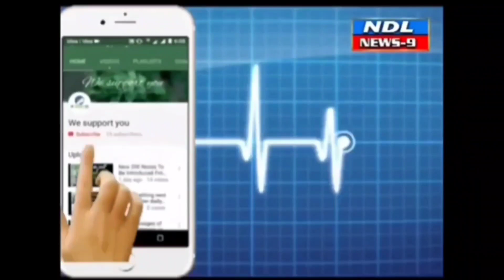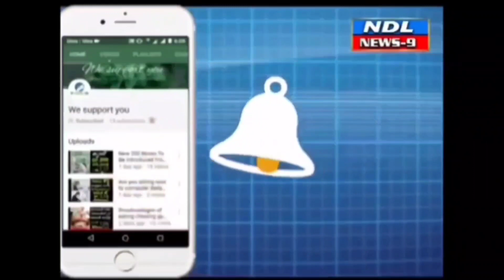వైద్యులు అంటే ప్రాణాలు కాపాడుతారు.. ఏం జరిగింది.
Nandyal News9-- నంద్యాల ప్రైవేట్ హాస్పిటల్లో బాధితులకు వైద్యం అందక డాక్టర్ నిర్లక్ష్యంతో చనిపోయిందనే విమర్శలు సరైనవి కాదని వైద్యులు పేర్కొన్నారు నంద్యాల పట్టణంలోని ఒక ప్రైవేటు ఆసుపత్రి లో వైద్యం పొందుతున్న బాలింత మృతి చెందడం జిల్లా వ్యాప్తంగా మారింది బాలింత బంధువులు వైద్యుల నిర్లక్ష్యం మృతి చెందిన ట్లు ఆందోళన చేపట్టారు ఈ సంఘటనపై వైద్యులు మాట్లాడుతూ బాలింత మృతి చెందడానికి డాక్టర్ నిర్లక్ష్యం ఎక్కడ లేదని పేర్కొన్నారు బాలింత తీవ్ర అనారోగ్యం సమస్యతో ఆస్పత్రికి రావడం జరిగిందని అన్ని విషయాలు బంధువులకు తెలిపారు బాలింత మృతి పై అవాస్తవాలు  ప్రచారం చేయడం సరైనది కాదని  ఆవేదన వ్యక్తం చేశారు